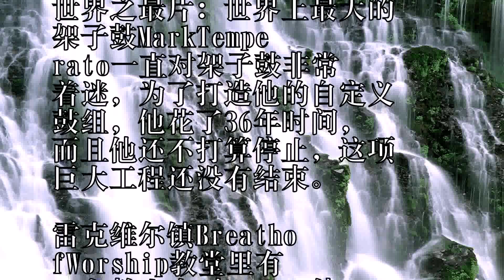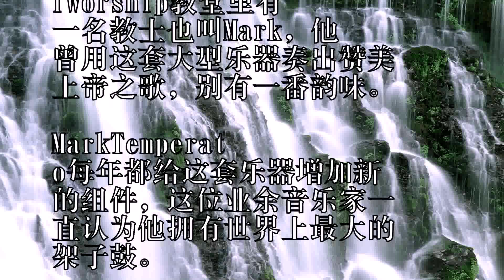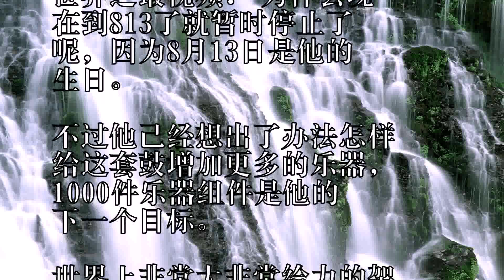世界上最大的架子鼓：集合813个打击乐器为一体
鼓，是最给力的乐器之一，
之前我们看了世界上最大的
鼓，现在我们来看看世界上
最大的架子鼓，虽然都是鼓
，但这两者非常的不同哦。

56岁的MarkTemp
erato36年来呕心沥
血组装了世界上最大的成套
架子鼓。

这套神奇的乐器集合813
个打击乐器为一体，包括各
种鼓、铙、铃、钹，它的发
明者需要一个小时才能把这
些乐器逐个敲遍。

世界之最片：世界上最大的
架子鼓MarkTempe
rato一直对架子鼓非常
着迷，为了打造他的自定义
鼓组，他花了36年时间，
而且他还不打算停止，这项
巨大工程还没有结束。

雷克维尔镇Breatho
fWorship教堂里有
一名教士也叫Mark，他
曾用这套大型乐器奏出赞美
上帝之歌，别有一番韵味。

MarkTemperat
o每年都给这套乐器增加新
的组件，这位业余音乐家一
直认为他拥有世界上最大的
架子鼓。

但他从来没想过要把这个头
衔官方扶正，直到他的两个
鼓手儿子鼓励他联系吉尼斯
世界纪录。

去年，在成功地以或坐或站
的姿势敲遍340个鼓、铙
之后，Mark终于在《吉
尼斯世界之最纪录大全》这
本书上看到他的名字了。

然而，最大的架子鼓这个头
衔更是点燃了他对组建架子
鼓的激情，于是乎在后来的
几个月里他又增加了几百个
新的部件，目前已有813
个乐器了。

似乎要把813个鼓啊铙啊
全部敲遍非常艰难，但是M
ark承认他做到了，用了
1个小时，他说那把特制的
椅子高71cm，每一件乐
器他都可以敲到。

这套巨大的架子鼓重约50
00磅(2268kg)，
每周维修一次需要17个小
时。

4个人安装这套鼓也需要1
4个小时，另外得10个小
时拆卸分解并打包运走。

Mark用定制的18轮大
拖车运载这套乐器，每一个
鼓和铙钹都有自己的隔间。

世界之最视频： 为什么现
在到813了就暂时停止了
呢，因为8月13日是他的
生日。

不过他已经想出了办法怎样
给这套鼓增加更多的乐器，
1000件乐器组件是他的
下一个目标。

世界上非常大非常给力的架
子鼓大全